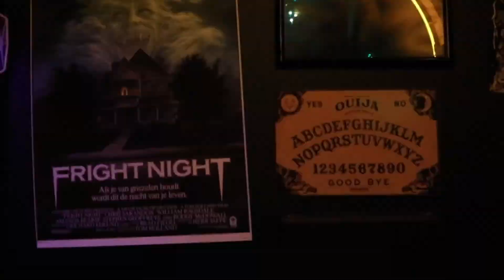BAND SHORT: TOMMILA aphrodisiac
I’m a photographer first and for most but over the last 7 years I’ve got into Videographer/cinematographer as well. I’m  from the kelso/ Or Area I have been developing  a creative eye for photography for many years and enjoys filming for local bands, and Weddings  Living and learning one day at a time.
Thank you for your continued support for my channel and for keeping my Dream Alive.

HD FILMS TEAM
(DOP/CINEMATOGRAPHER)——Taylor Tommila
(VIDEOGRAPHER)——Oren Tommila
(EXECUTIVE PRODUCER)——HANNAH ENYEART